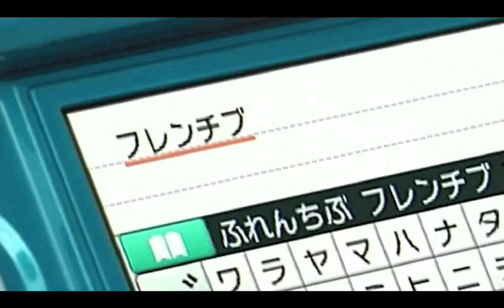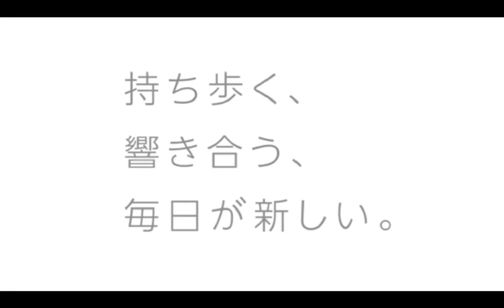Nintendo 3DS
3.53-inch widescreen LCD display, enabling 3D view without the need for special glasses; with 800x240 pixel resolution (400 pixels are allocated for each eye to enable 3D viewing).